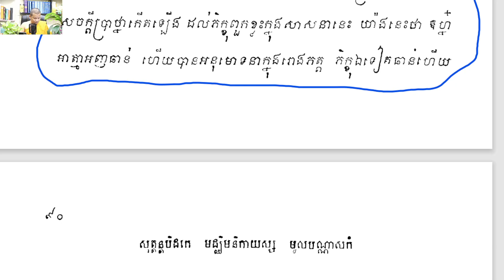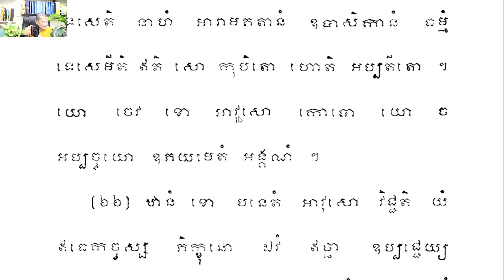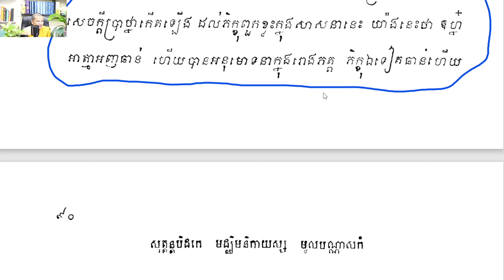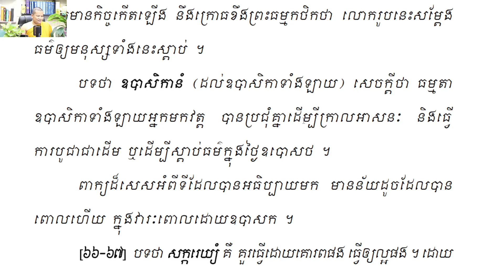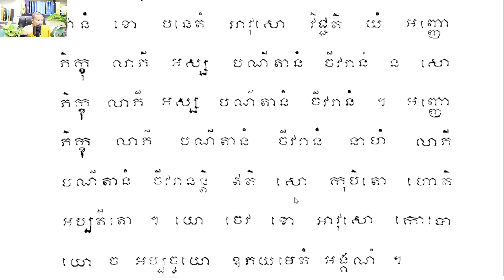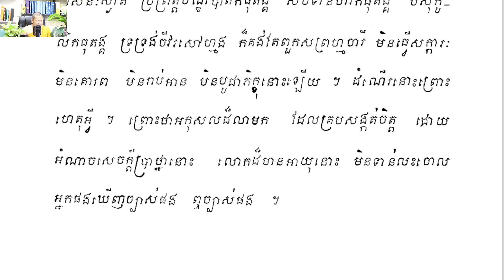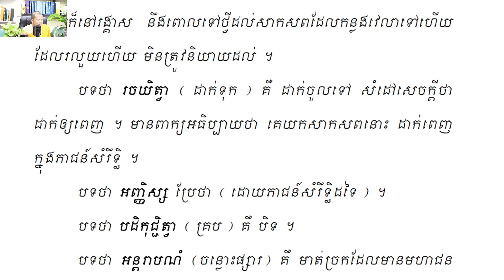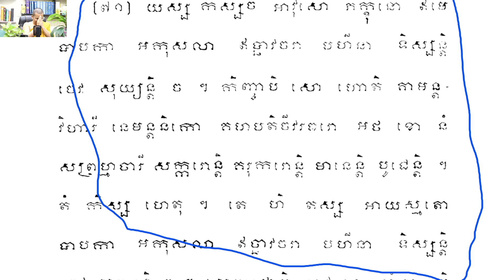២១ សេចក្តីក្រោធរបស់ភិក្ខុដោយប្រការផ្សេងៗបិដកភាគ២០/ ភិក្ខុយ៉ុន យី អនង្គណសូត្រ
២១ សេចក្តីក្រោធរបស់ភិក្ខុដោយប្រការផ្សេងៗបិដកភាគ២០/ ភិក្ខុយ៉ុន យី អនង្គណសូត្រ
សិក្សាព្រះសូត្ររាល់ថ្ងៃសុក្រ ម៉ោង ៨ ដល់ ៩ កន្លះស្រុកខ្មែរ